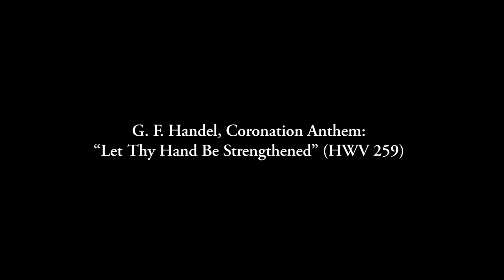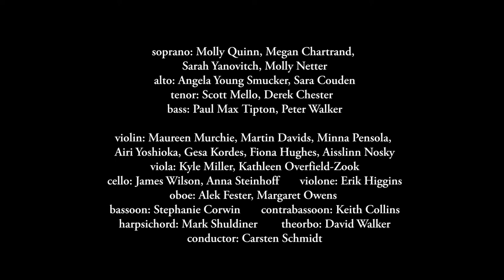G. F. Handel - Coronation Anthem: "Let Thy Hand Be Strengthened"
performed at Staunton Music Festival
August 11, 2017
Trinity Episcopal Church, Staunton, VA

SMF Baroque Players and Chorus
Carsten Schmidt, conductor

Over the years we’ve heard a great deal from George Frederick Handel (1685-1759) on the stages of the SMF, including several fully-staged operas.  Handel was perhaps the most well-known musician across Europe in the mid-18th century.  Born in Halle in central Germany, young Handel received only modest compositional lessons. This was very much the era of “on-the-job training,” especially for church musicians, and Handel would continue to self-instruct as he came into contact with more diverse styles in Rome and Venice.  Even after he crossed north over the Alps in early 1710, Handel continued to think and create in the Italian style.  He took a post at Hanover in Germany, but left for his first visit to London before the end of the year.  He received permission from the Elector of Hanover for a second English tour—and never went back to Germany.

As fate would have it, his old employer in Hanover eventually be-came King George I of England in 1714.  Handel smoothed the day of reckoning by writing the dazzling Water Music at the king’s request.  They would reconcile, and a decade later in one of his last official acts, the king would bestow English citizenship upon Handel.  Within the month Handel returned the kindness by composing a set of glorious anthems that served the coronation of George II in October 1727.

These Coronation Anthems, of which Handel composed four, utilize massive orchestral and vocal forces.  He responded to the grandness of the occasion and the setting (i.e., Westminster Abbey) by writing music that is bold, buoyant, and extroverted.  The first anthem performed that day in 1727 was “Let thy hand be strengthened.”  The work’s opening movement sets the first line of the text as a vibrant march in G major.  Handel varies the texture to enliven the single message, using both virtuosic polyphony and stately homophony (voices moving at the same rhythm) to express God’s majesty.  The mood changes drastically with the E-minor, triple rhythm Larghetto.  Reaching back to a more antique sound—using long note values and biting dissonance, like frequent 7-6 suspensions—Handel makes the body of the text sound heartfelt and imploring.  Out of this somber realm we step into a radiant Hallelujah, a form of vocal writing that Handel mastered on countless occasions.  Repeated over and over, the single word “hallelujah” eventually becomes almost secondary in significance.  Having internalized its meaning, we are pulled inexorably onward by the brilliant compositional style.